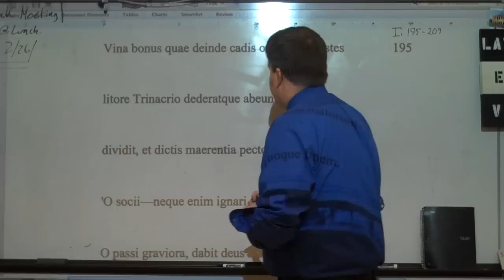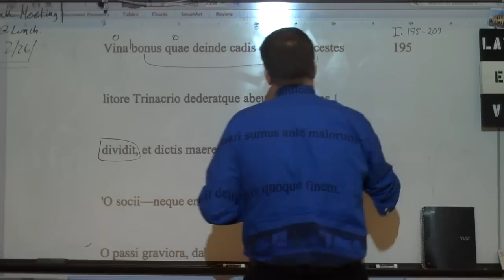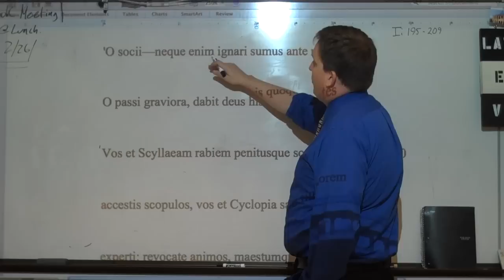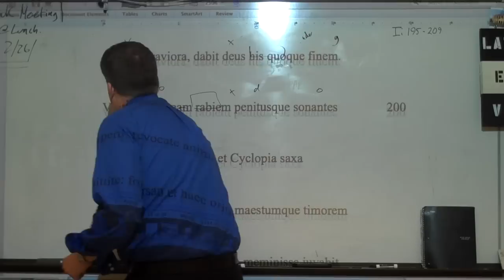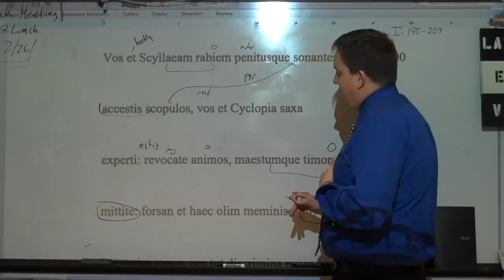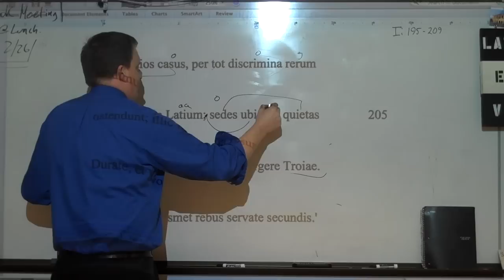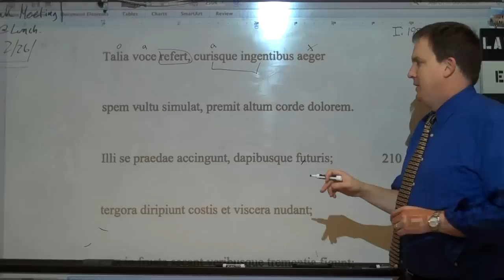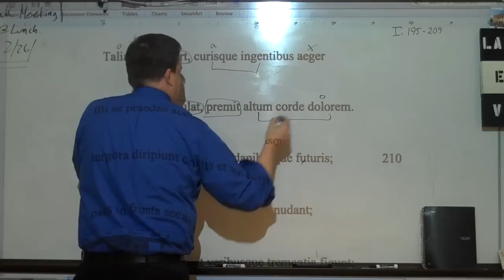Aeneid Book I lines 195 to 209